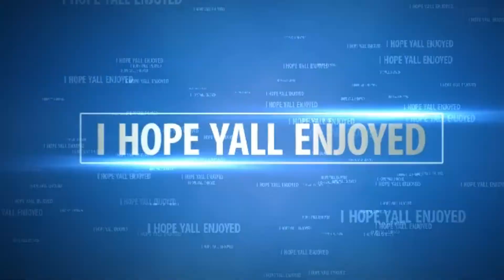Funny Moments in Spiderman Shattered Dimensions [100 SUB SPECIAL!!]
sorry if its all laggy my computer crashed like 3-4 times while making this

Clapback side video:Jay Carey:(careyboy152 instagram)